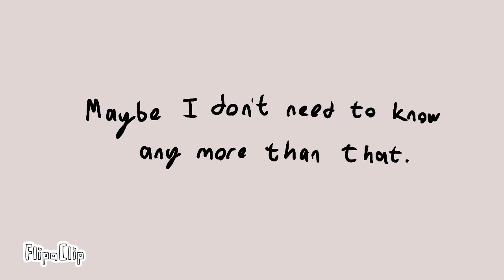Guess you know my future right?